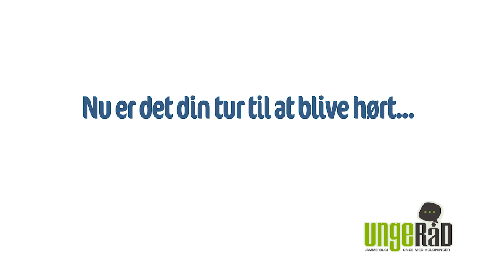Jammerbugt Ungeråd - Vil du være med?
Hvis du er interesseret i at deltage i et møde eller være med i Ungerådet, er du meget velkommen til at kontakte Sofie eller Birgitte (se kontaktinfo herunder). Vi mødes ca 1 gang om måneden (tit lidt oftere op til arrangementer).

Vi er på både Facebook og Instagram. Bare søg på Jammerbugt Ungeråd :-) Vores referater er også på Facebook.

Ungerådsformand:
Sofie Madsen, Tlf. 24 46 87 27

Kontaktperson fra Ungdomsskolen for Ungerådet:
Birgitte Leding Skøtt, Tlf.: 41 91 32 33